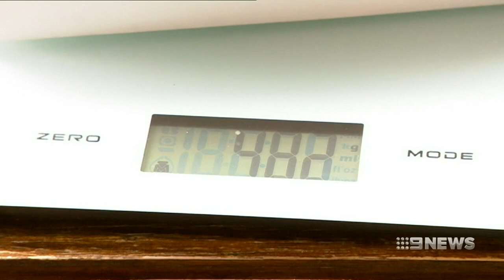Man on mission to find best hot chips | Nine News Australia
A Melbourne man is on a mission to find the best bang for buck, when it comes to a serve of minimum chips.